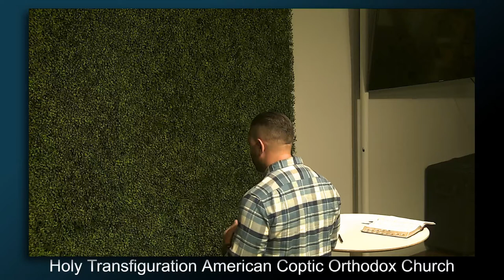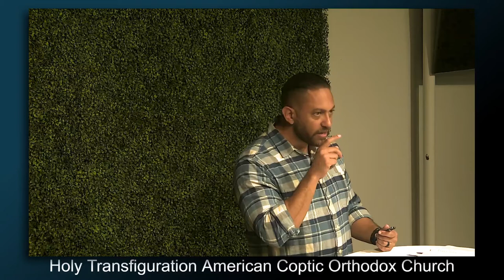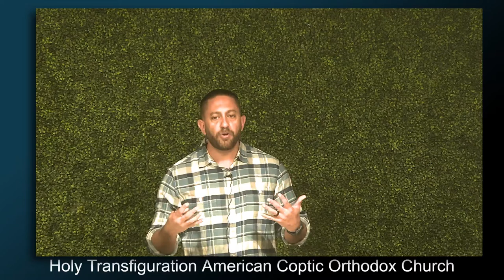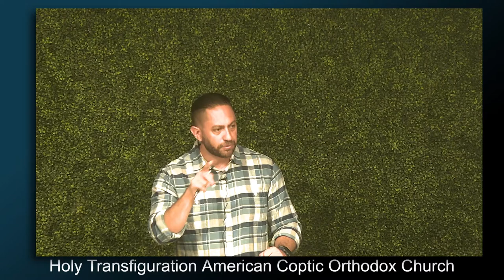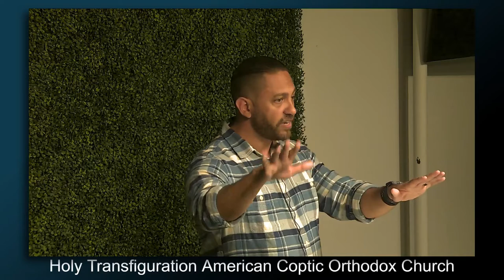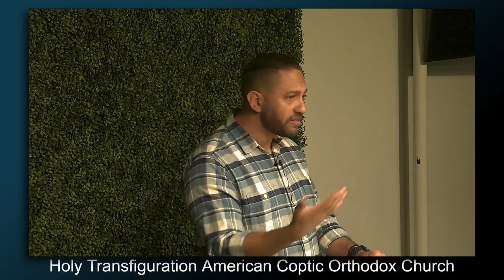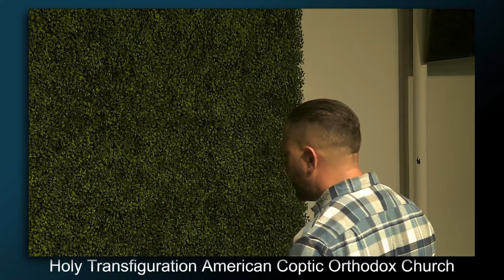Transformation from shepherd to king